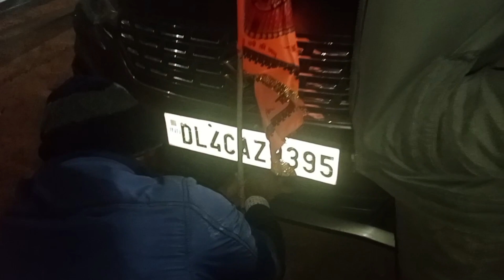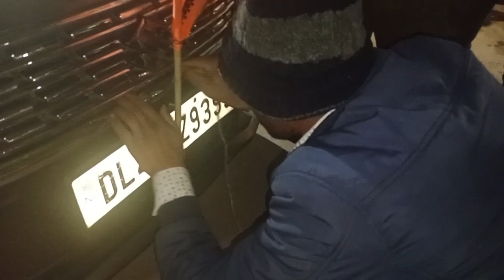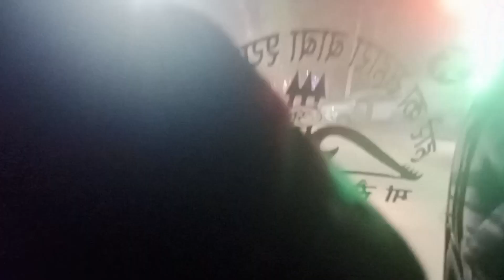delhi to khatu shyam ji Rajsthan (part - 2) ||Aryan kangra vlogs